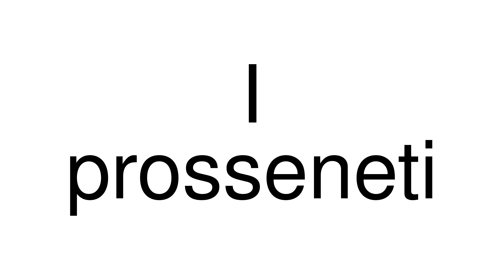How to Pronounce correctly I prosseneti (Movie)